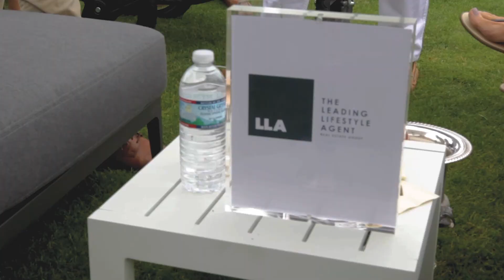About Michael Ferraro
Michael Ferraro, host of Luxury Property Tours, the INSIDE LUXURY VLOG Series, and a real estate agent and expert, located in Connecticut. Michael takes you, the viewers behind the doors of the most luxurious properties, places, and products.